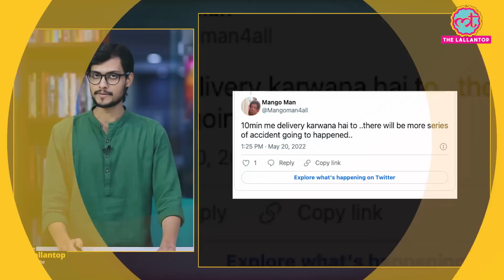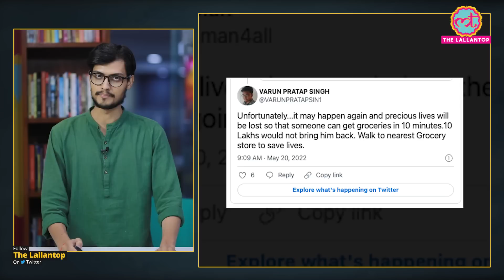19 साल के Zepto के Delivery Boy की मौत के बाद लोगों ने पूछा- 10 मिनट में डिलीवरी क्यों चाहिए?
19-year-old Karan died in a road accident in Delhi's Dwarka. According to Delhi Police, this accident happened on the night of 16 May. Karan died on 18 May. Karan used to work as a delivery boy for Zypp, the delivery partner of online grocery company Zepto.